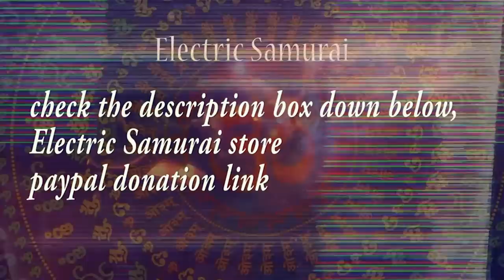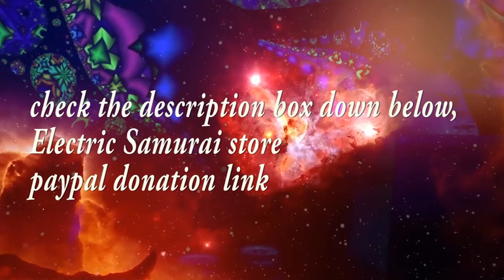Psychedelic Trance mix October 2019(live mix Psychedelic Rave ADE Amsterdam 19th Oct 2019)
25 euro/ 27 dollar all my mixes from dec 2018 till end of 2019

Tracklist
Unfortunatly i forget to save the tracklist time stamps :(  So for now the tracklist only in order of tracks i played after eachother.
01. 00:00 Protonica - Floating Joint [Iono Music]
02. Liquid Soul - P.L.U.R. (Suduaya Remix)[Iboga Records]
03. Lish & Roger Rabbit - Clarity [Iboga Records]
04. Zyce - Spirits (Inner Sphere rmx)[TechSafari Records]
05. Ticon - Mirage [Iboga Records]
06. Atomizers - Silence [Iono Music]
07. Vertical Mode - Lazer Shot [VM Music]
08. Zen Mechanics - Holy Cities (Motion Drive rmx)[Iono Music]
09. Mindbenderz - Wormhole (Sabretooth rmx)[Iono Music]
10. Tristan and Magik vs.Outsiders - Into the Light [Sourcecode Transmissions]
11. Mindbenderz - A New Dawn [Iono Music]
12. Sideform - Advanced Civilization [Digital Om]
13. NOK - Thirteen Days [Blue Tunes Records]
14. Vertical Mode & Javier Bussola - Galaxy Riders [United Beats Records]
15. IKØN - About Love [TechSafari Records]
16. Doppler - A Day to Just Be [Yellow Sunshine Explosion]
17. Protonica – Reactor (One Function rmx)[Iono Music]
18. Freq - Stone Shaker (Sideform rmx)[Iboga Records]
19. Outsiders - Brainstorm (Spinal Fusion rmx)[Sacred Technology]
20. Outsiders & Vertical Mode - The Age of Giants [Future Music Records]
21. Doppler & Releasse - Beyond The Senses [Yellow Sunshine Explosion]
22. Imagine Mars & Sonic Species - Fly Machine [Sacred Technology]
23. Artificials - Faces [Future Music Records]
24. Faders - Flying Objects [TechSafari Records]
25. Sabretooth - Turbo Encabulator [Expo Records]
26. Audiofire & Relativ - Balearic Dawn [Digital Om]
27. Relativ & Neuroplasm - Moon Ritual [Iboga Records]
28. Starlab (IN) & Out of Range - Alignment [Digital Om]
29. One Function - Daydream [Iono Music]
30. Life Extension & Echosphere - Cosmic Energy [Enterrec]

☆~☽ Namasté ☾~☆

✔ Enjoying my content? well then don't forget too:
★ Favorite